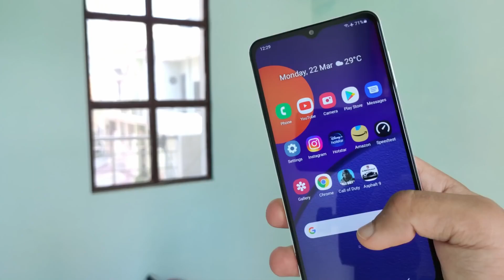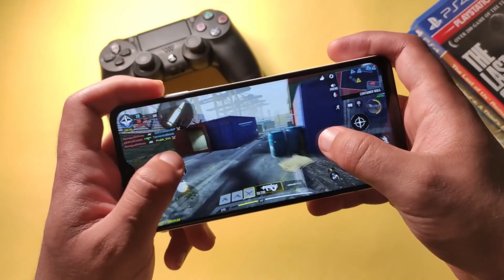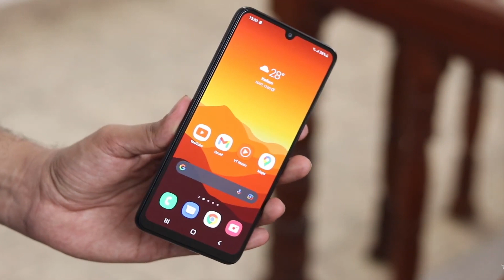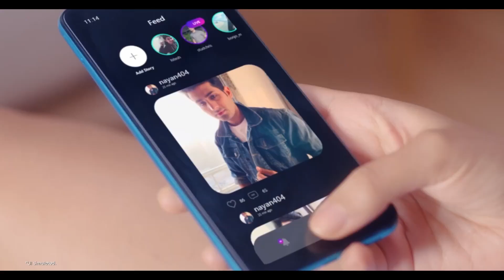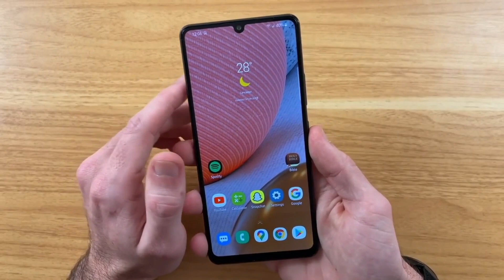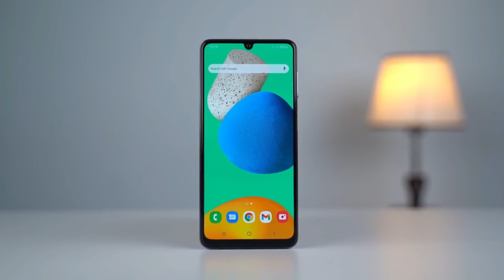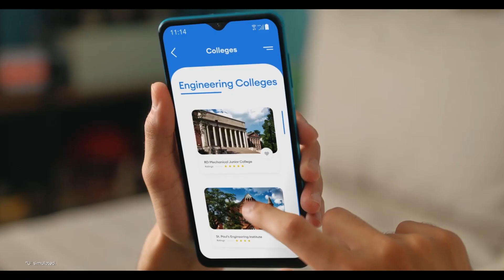Best Samsung Phone Under 15000 | 6GB+128GB, 6000MAH Battery | Samsung Best SmartPhone Under 15000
Samsung Galaxy M12
Samsung Galaxy M32
Samsung Galaxy M21 (2021)

1) samsung mobile under 15000
2) Samsung phone under 15000
3) samsung smartphone under 15000
4) top Samsung phone under 15000
5) under 15000 best Samsung phone
6) samsung 15000 price mobile
7) Samsung phone under 10000 to 15000
8) under 15k samsung phone
9) samsung best camera phone under 15000
10) samsung under 15000
11) best non chinese phone under 15000

My Equipment